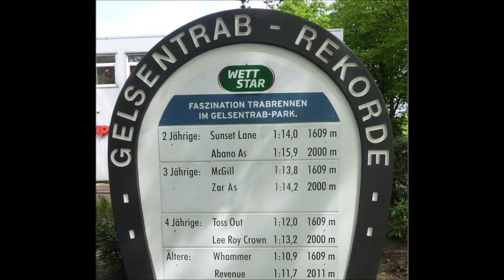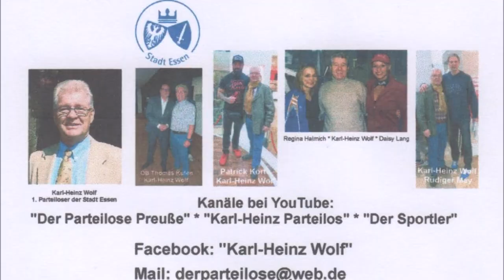Gelsenkirchen Trabrennbahn Rennstall Kuhsträter Vorbereitung zum 7 Rennen 30 09 2020